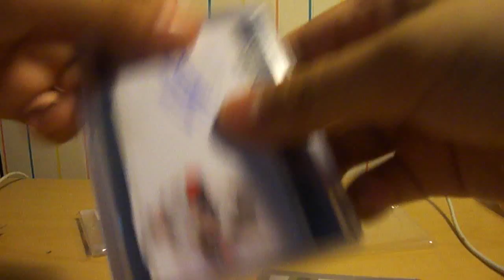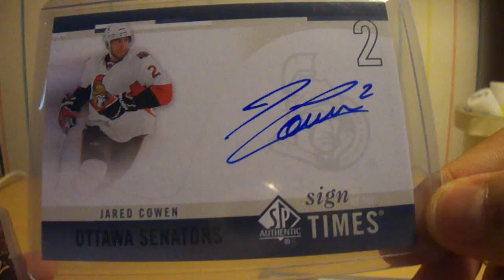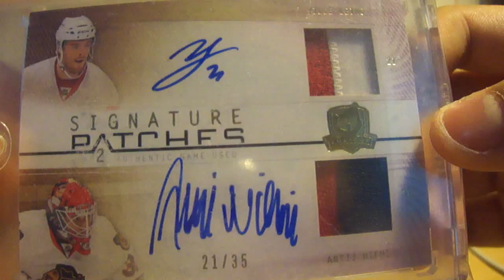NIEMI DUAL CUP MAILDAY from bassplayer1801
I know sick dual signature patch! go check out bassplayer1801